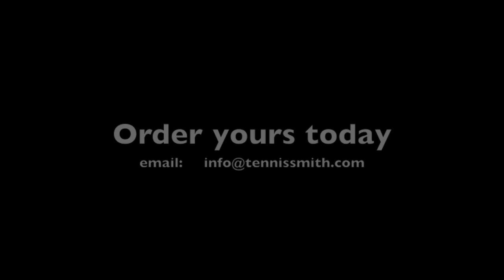Great Base Backboard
Tom Boulay Shares his experience with his Great Base Backboard. Portable tennis backboard.